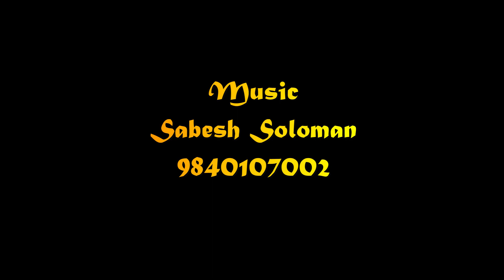Gana Praba Love failure song ! Yen Uyir Kaadhaliye ! Trending Song 2021 ! GPM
Hi My Friends & Fans Thank u So much for 1 Million Subscribers ❤️

All ®️ight's goes to Gana_Praba ✔️
( No
 Share ) ❌ For uploading songs ❌
Copyright's Praba Brothers Media ✔️

👉My birthday song 1. 2.